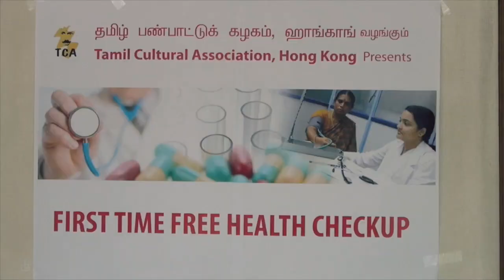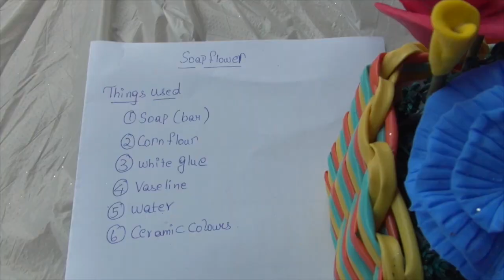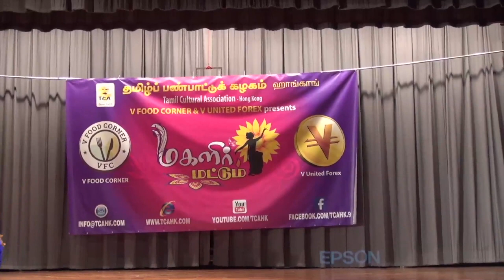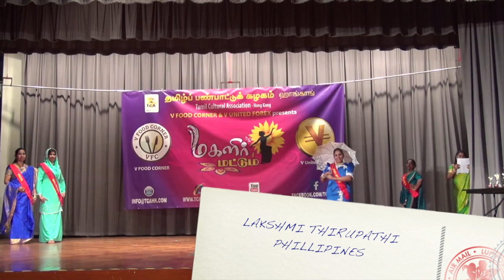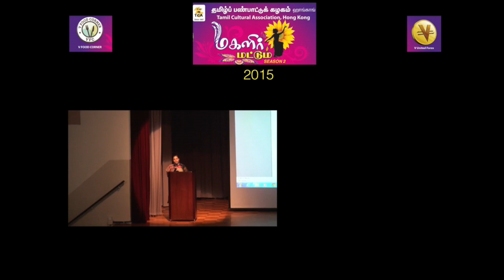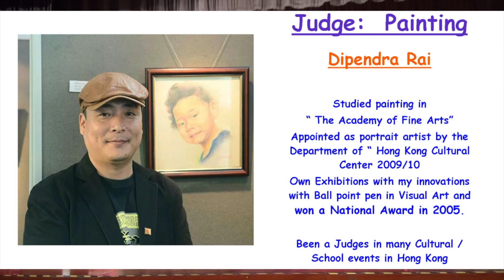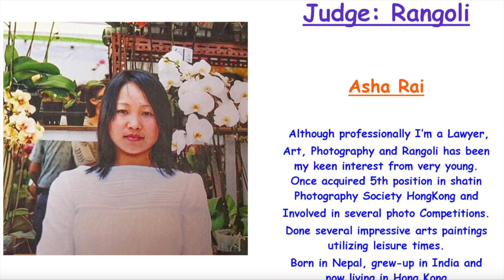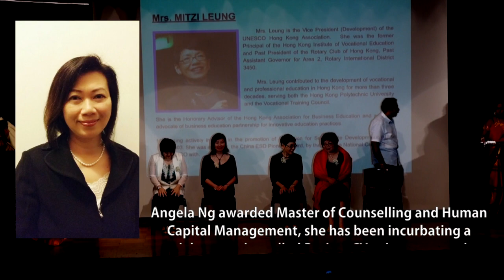மகளிர் மட்டும் - சீசன்2 PART 1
மகளிர் மட்டும். ஹாங்காங் தமிழ்ப் பண்பாட்டுக் கழகத்தின் தொடர் நிகழ்வுகளில் ஒன்றாகிப் போன ஒன்று.

நம் வீட்டுப் பெண்களின் திறமைகளுக்கு மேடையமைத்து கொடுப்பது தான் கழகத்தின் நோக்கம். அவர்களுக்குள் தான் எத்தனை நடனக் கலைஞர்கள், கவிஞர்கள், பாடகர்கள், ஓவியர்கள், இன்னும் எத்தனை எத்தனையோ.

மங்கையராய்ப் பிறப்பதற்கே நல்ல
மாதவம் செய்திடல் வேண்டுமம்மா
என்று கவிமணி தேசியவிநாயகம்பிள்ளை அவர்கள் கூறுகின்றார்.

பெண்ணைப் போற்றுவோம் பெருமை பேசுவோம்.

Women's Power by Tamil Cultural Association,

Women's Only Programme by our Tamil Cultural Association Members.

Thanks to the Media team

Video  Camera     Ram   Arun

Photos  by            Sam     &   Sundar

Edited    by     ramhkg youtube.

Thanks to the whole MM Team behind this and every EC in the TCA Committee now.